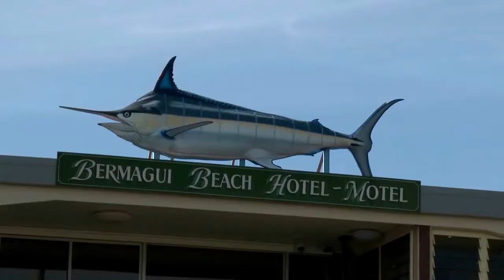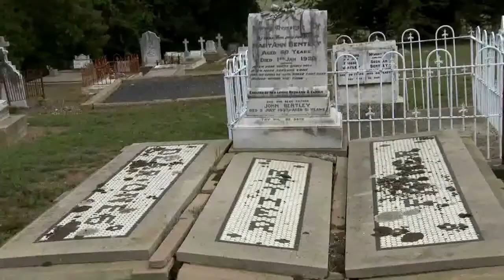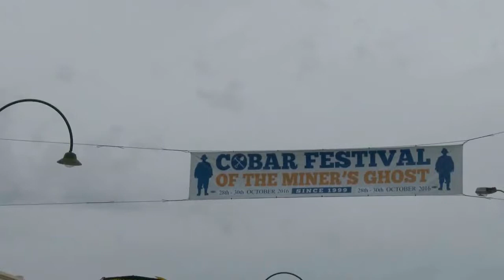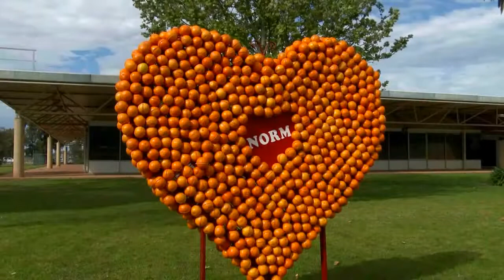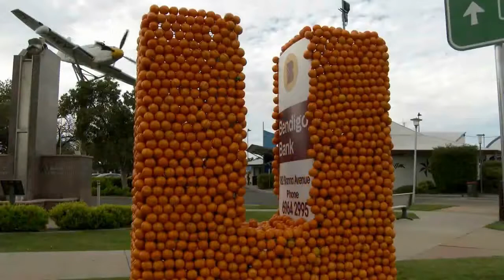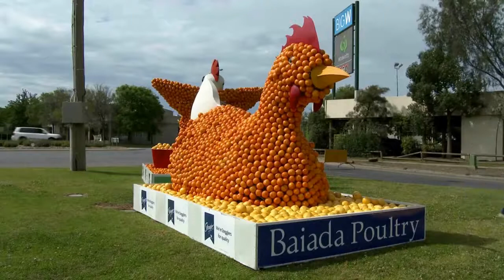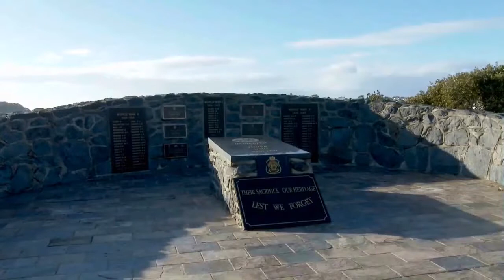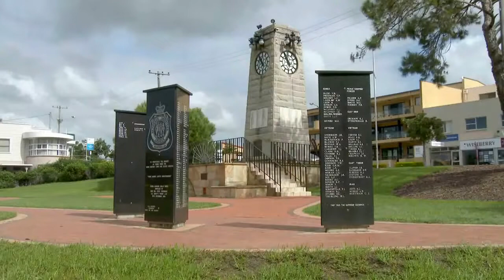Ernesto Cortazar - 54 minutes music piano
Australia - Griffith Citrus Sculpture New South Wales